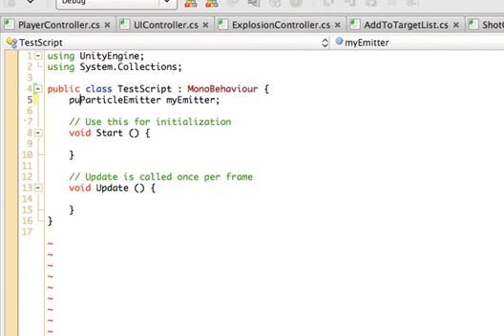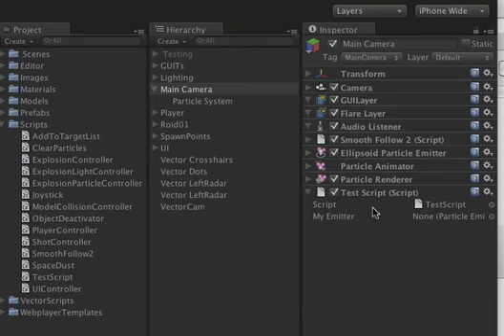Adding a reference using a public variable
Adding a reference using a public variable. Create a public var and it will be visible in the inspector. Drag and drop the reference.